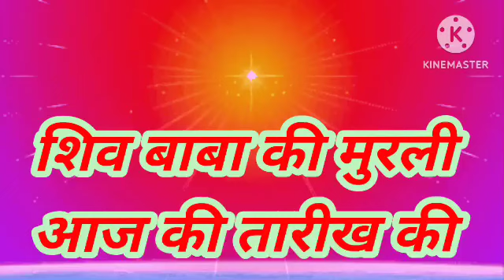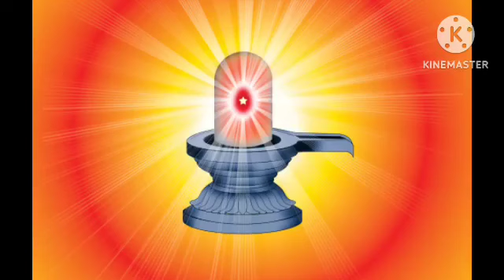31, january 2023 | आज की मुरली | aaj ki murli brahma kumaris | bk murli live today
31, January  2023
bk murli live today
Om Shanti mur
hindi murli today
आज की बाबा की मुरली
murli today